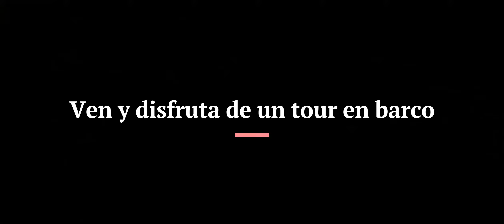Tardeo por los canales de Gante, disfruta de un gran paseo en barca